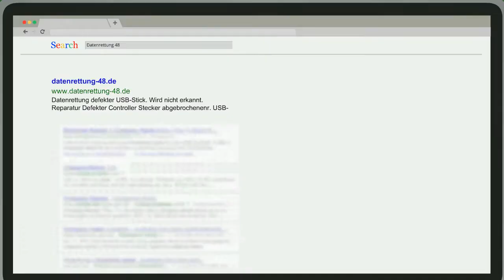Seriöse und günstige Datenrettung vom Profi. Über 20 Jahre Erfahrung USB-Stick SD Karte SSD HDD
Computer erkennt USB-Stick nicht mehr und kann nicht mehr geöffnet werden.

Professionelle Datenrettung mit über 20 Jagre Erfahrung zu fairen Preisen. Wir helfen Ihnen eine Datenrettung möglich zu machen. Durch günstige Preis erhalten Sie Ihre Bilder, Videos, Daten zurück!
Daher bieten wir Ihnen die Datenrettung sämtlicher Datenspeicher an. Wir Retten Daten von USB-Sticks, SD Karten auch Micro SD. Von SSD Festplatten.

Natürlich bezahlen Sie auch nur bei erfolgreicher Datenwiederherstellung.
Reparatur & Datenwiederherstellung auch von defekten Datenträgern. SD Karte oder Stick gebrochen? Festplatte gefallen? Auch hier können wir helfen.

Professionelle Gute Datenrettung von SD Karten USB-Sticks auch wenn der USB-Stick SD Karte (nicht Micro SD) abgebrochen oder defekt ist. Auch wenn der USB-Stick oder Festplatte vom Computer nicht erkannt wird. Die Festplatte SD Karte oder Stick zeigen eine falsche  Kapazität Speichergröße an? Auch in diesen Fällen bieten wir eine Datenrettung an.  Unsere Erfolgsquote liegt beu über 90%

Lassen auch Sie sich von uns helfen Ihre Fotos und Videos zurück zu bekommen!